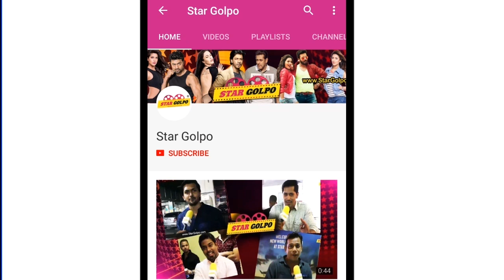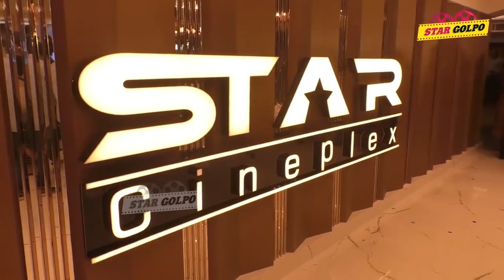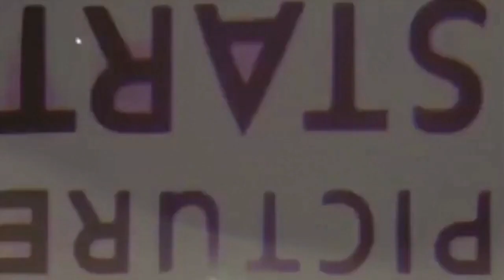Shakib Khan এর ভক্তদের জন্য সুখবর! Siam Ahmed এর সিনেমায় গান গাইলো Armaan Malik! Star Golpo